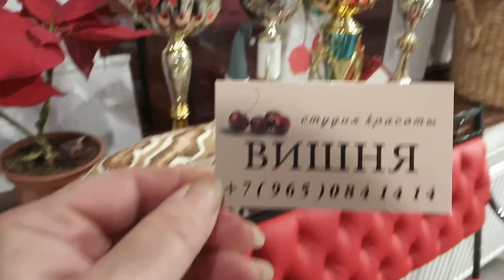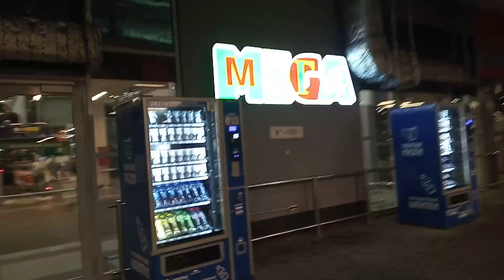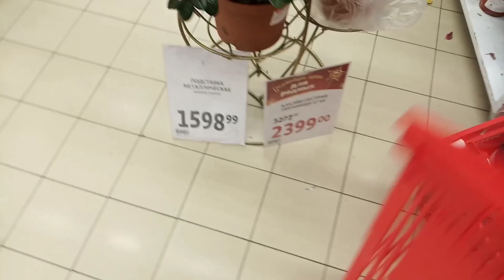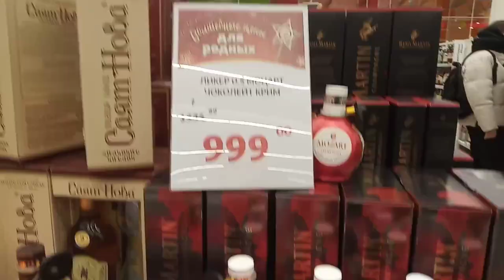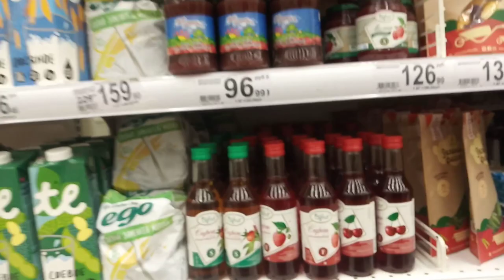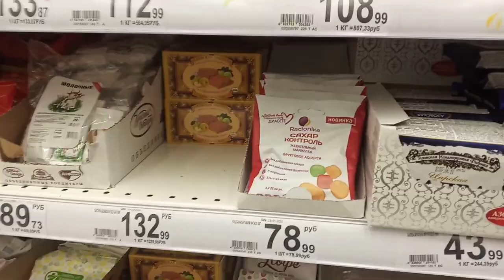Стрижка-креатив.Первый раз пробую личи.МЕГА СПБ ❗️ ❕ 👍 😁 💛